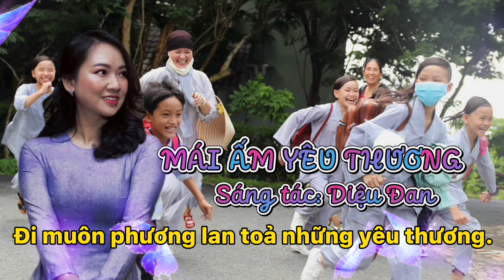MÁI ẤM YÊU THƯƠNG | Sáng tác: DIỆU ĐAN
MÁI ẤM YÊU THƯƠNG  🍀
Sáng tác: Diệu Đan
Mến tặng Sư Cô - Chùa Chánh Giác Suối Rao - Bà Rịa Vũng Tàu 🙏🏻
❤️ 8.1.2022
Bài hát dựa trên ý thơ của cô THANH HOA
CƠM LỨT - LÁ TÍA TÔ
Nơi tôi đến là nơi chưa từng đến, nhưng trong tâm đã đến tựa bao giờ
Bên mái chùa Chánh Giác thân thương, tiếng chuông ngân xen tiếng cười trẻ thơ.
Trong sớm mai rực nắng nhẹ hiền hoà, nơi có Thầy tu tập những ngày qua. Dáng khoan thai làm nên bao điều lạ. Người lữ hành mang trái tim Bồ tát, cứu giúp bao mảnh đời không mẹ, cha.
Đk:
Lòng từ bi nuôi lớn đàn con thơ,
Sức nhỏ bé, chằng ngại chi vất vả,
Che trở con bằng tình thương bao la.
Người là Thầy, là mẹ, là cha, cho chúng con một nơi gọi là nhà.
Chánh giác ơi! Nơi em thơ vui sống, lớn khôn rồi nhớ ơn Thầy nuôi dưỡng, đi muôn phương lan toả những yêu thương.